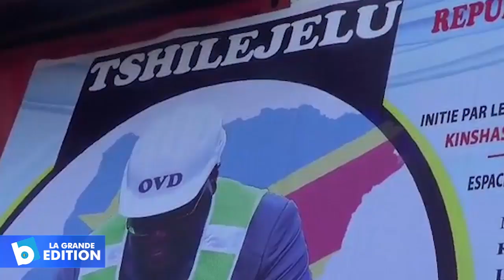Infrastructures: Lancement du projet Tshilejelu à Mbuji-Mayi